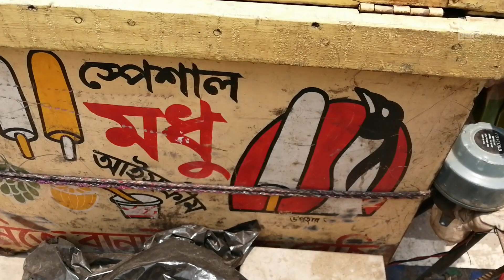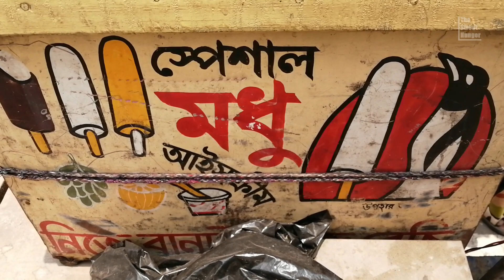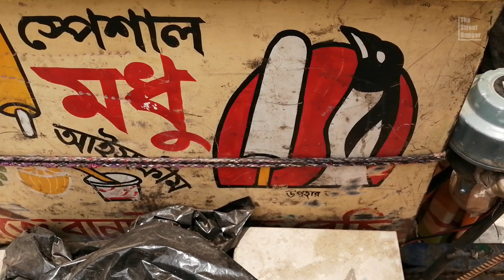কামড়ে কামড়ে মজা | একবার খাইলে বার বার খাইতে মন চাইবো | Modhu ICE Cream | The Street Hunger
কামড়ে কামড়ে মজা । একবার খাইলে বার বার খাইতে মন চাইবো গাজিপুরের মধুর আইস ক্রিম। গরমের আরাম গাজিপুরের মধুর আইস ক্রিম। আমার মধুর আইস ক্রিম এ আছে দুধ, চিনি, আঙ্গুর, বেদানা আরও অনেক কিছু।

Bite bite fun. Once you eat it, you will want to eat it again and again. Gazipur's sweet ice cream. The comfort of summer is the sweet ice cream of Gazipur. My sweet ice cream has milk, sugar, grapes, pomegranate and much more.